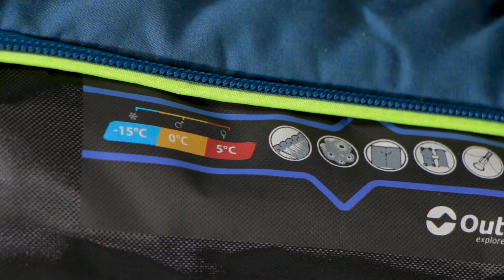Wat betekent de comforttemperatuur van een slaapzak? | Obelink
In deze video vertelt productspecialist Rosanne wat de comforttemperatuur van een slaapzak betekent. Bekijk hier onze slaapzakken

Het belangrijkste wat wordt weergegeven op de slaapzak is de comforttemperatuur. Deze kan verschillen van -8 tot +13 graden. Ook wordt er soms onderscheid gemaakt tussen man en vrouw. De comforttemperatuur is de gemiddelde temperatuur waarbij de slaapzak comfortabel te gebruiken is, waarbij je nog lekker warm blijft.

Bij een slaapzak met een comforttemperatuur van -8 graden, blijf je dus in die slaapzak nog lekker warm als de temperatuur buiten de slaapzak rond de -8 ligt. Is de comforttemperatuur +9 graden? Dan is de slaapzak veel te koud om te gebruiken rond de 0 graden. De slaapzak is dan meer geschikt om in de zomer te gebruiken.

Wil je nog meer weten over dit product of over onze andere producten? Kom dan eens langs in de winkel of bezoek onze